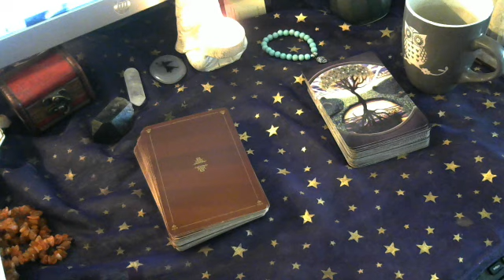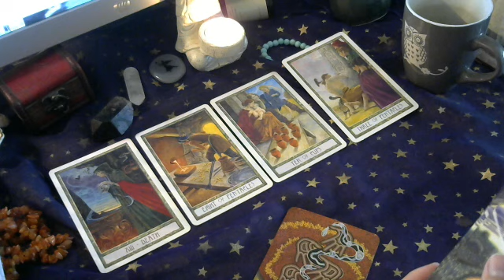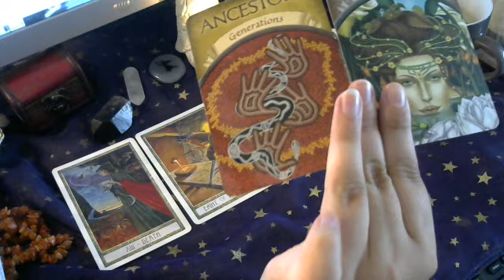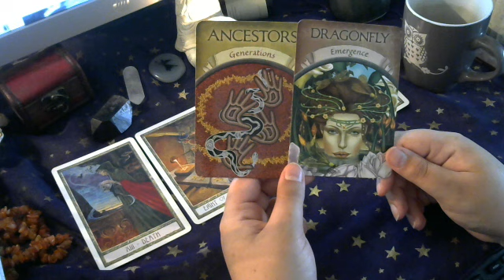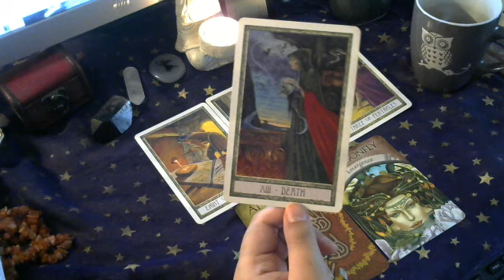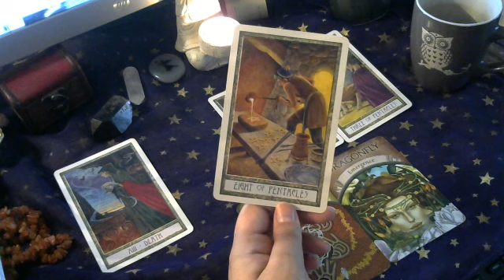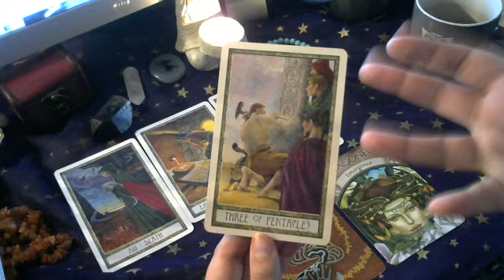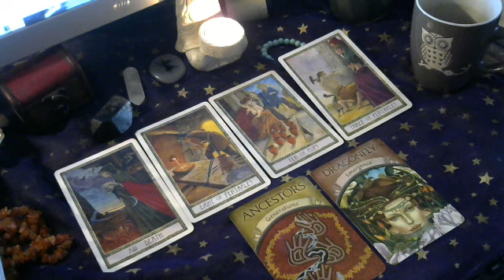Libra July Tarot and Psychic Guidance Reading 2016